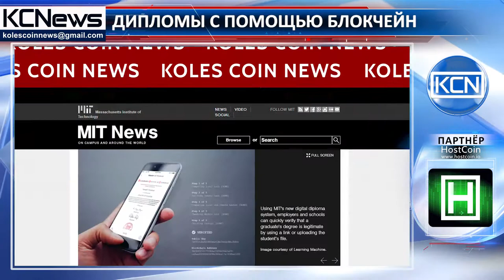Дипломы на основе блокчейн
Выдача дипломов с помощью технологии блокчейн. Массачусетский Технологический Институт (MIT) запускает экспериментальную программу по выдаче дипломов через приложение для смартфонов, основанного на технологии блокчейн. Руководство института в сотрудничестве с Learning Machine создадут приложение для студентов, которое позволит получить дипломы легко и быстро. На первом этапе 111 выпускников получат дипломы в рамках пилотного проекта. Регистратор и старший помощник декана Мэри Каллахан сказала, что этот проект позволит учащимся иметь доступ и безопасно делиться своими записями с теми, с кем они хотят.